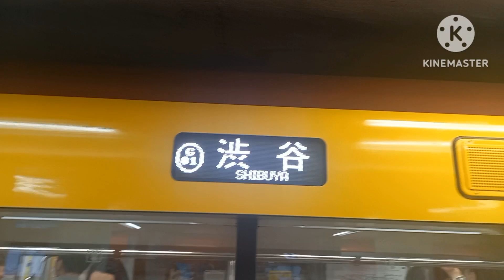【かなり久々の赤坂見附】銀座線赤坂見附駅で発着シーンを撮影。